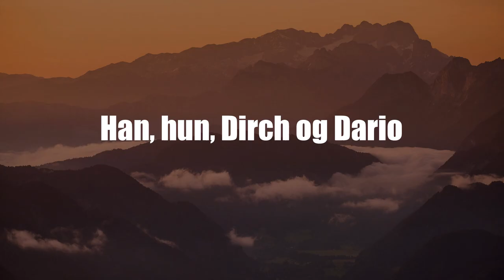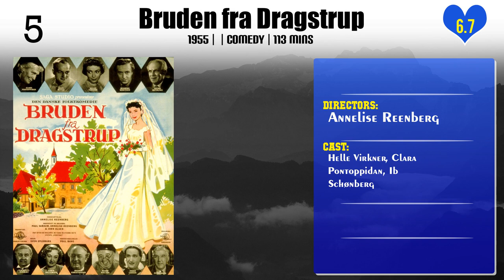Annelise Reenberg | Top Movies by Annelise Reenberg| Movies Directed by Annelise Reenberg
Best Movies of Annelise Reenberg

Find the list of top and best movies directed by Annelise Reenberg
1.Venus fra Vestø
2.Alt for kvinden
3.Een pige og 39 sømænd
4.Han, hun, Dirch og Dario
5.Kid Gang on the Go
6.Fra den gamle købmandsgaard
7.Peter's baby
8.Frøken Nitouche
9.24 timer
10.Tre piger fra Jylland
11.Kristiane af Marstal
12.Historien om Hjortholm
13.Magic in Town
14.Six Kids and Their Uncle
15.Styrmand Karlsen
16.Bruden fra Dragstrup
17.Den gamle mølle paa Mols
18.Baronessen fra benzintanken
19.Hendes store aften
20.En ven i bolignøden

Please Comment down your favorite movie of Annelise Reenberg